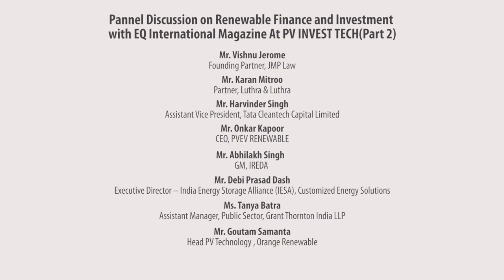Panel Discussion on Renewable Finance and Investment- 2 part 2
Renewable Finance and Investment
At PV INVEST TECH
18 April 2019, The Leela Ambience,Gurugram